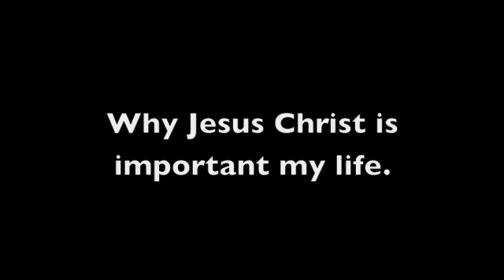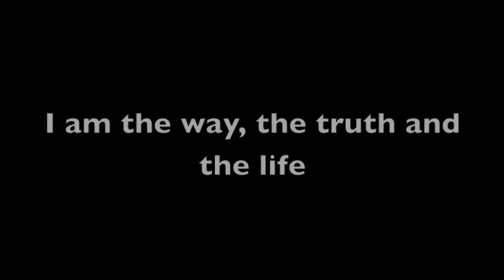Object Lesson-Why Jesus Christ is important in my life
Sariah Tate from motherhoodtrade.com describes how Christ fills our souls up with what we really need in our lives and helps us come closer to God. She uses an object lesson with a ballon and beans. Here is the post for summary of object lesson